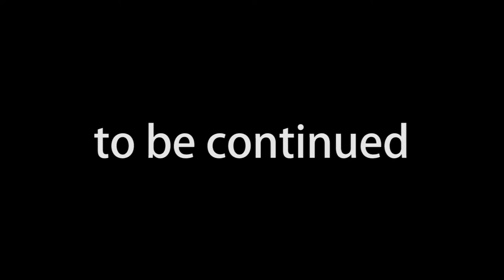ICELAND 2016 #01 Way to Iceland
My first clip from my summer internship in Iceland. I came here all way by car and ferry. But adventure just begin.

Car: Mitsubishi L300 4WD
Camera: GitUp Git2